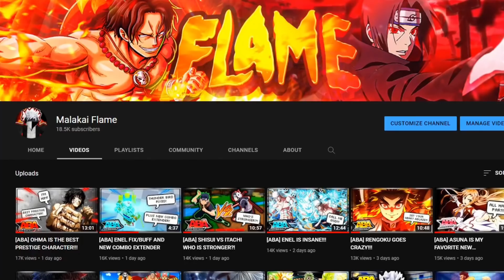[ABA] SATSUKI IS BASICALLY A RYUKO SKIN!!!